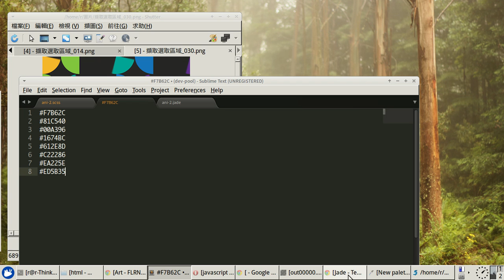[web] pick color on Linux with Gpick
[webpage develop workflow]
pick color on Linux with Gpick